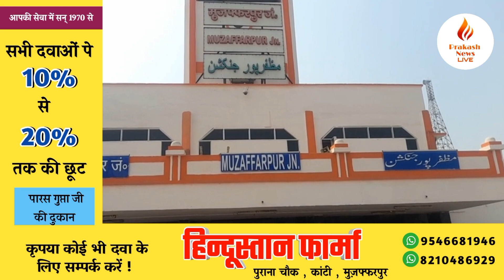Muzaffarpur Railway Junction बनेगा वर्ल्ड क्लास, लोगों को मिलेगी काफी राहत विदेश जैसा दृश्य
Related Search
Bihar News
RJD JDU BJP
Tejashwi Yadav
Lalu Yadav
Holi News
Chirag Pawan
Nitesh Kumar
Amit Shah
israil Mansuri
Prakash News Live
LPG Gas Cylinder
News Bihar
Muzaffarpur
ajeet Kumar
Nityanand Rai
news Crime
agriculture News